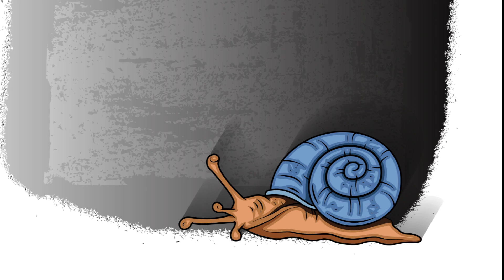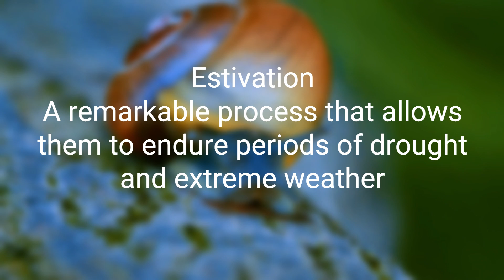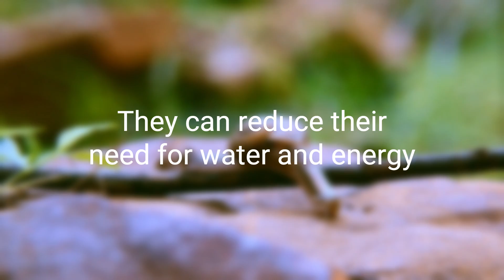Why can a Snail Sleep for three years? - Snail Facts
"🐌 Ever wondered Why can a snail can sleep for three years? Dive into the fascinating world of snail facts with us at Animal Facts Kingdom! In this video, we unravel the mystery behind the snail's extraordinary sleep cycle. We'll explore the science behind it, and why this unique adaptation is crucial for their survival. 🌍🐾🔔"
In this video, we're going to learn how a snail can sleep for three years. We'll find out what happens during a snail's sleep, and why they can sleep for so long.

Whether you're a student wanting to learn more about creatures in your environment, or just curious about snails, this video is for you! We'll learn about the physiology of snails and how their sleep cycles can help them survive for years on end. Watch and learn about one of the longest-lived creatures on earth!

00:00 Introduction
00:58 Snail size and habitat
01:23 The Slumbering Super Power
01:40 Surviving the Drought
02:09 Energy Conservation
02:31 The Slow Life Stratagy